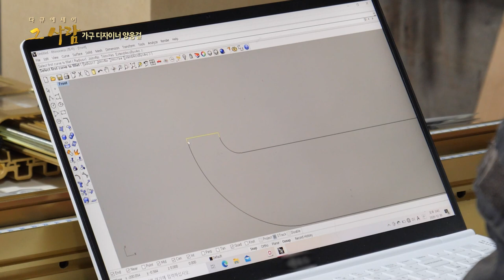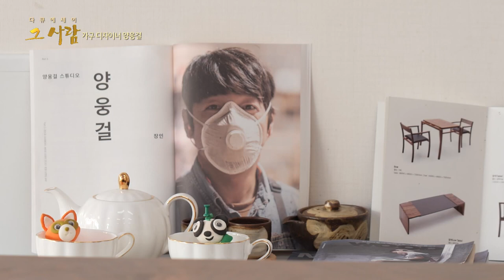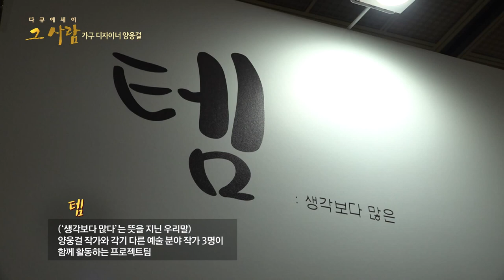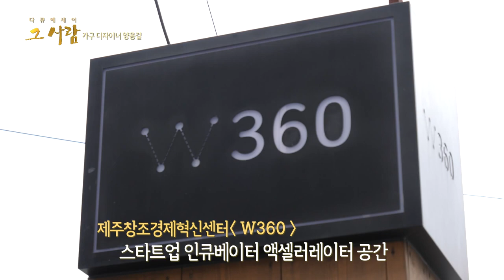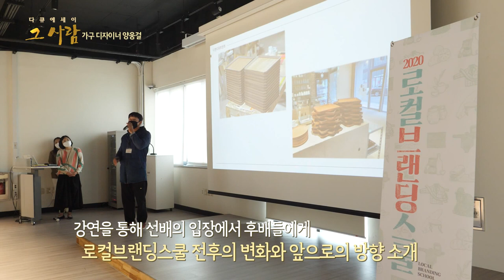다큐에세이_ 목공예 가구디자이너 양웅걸